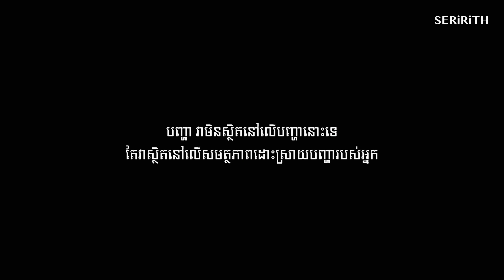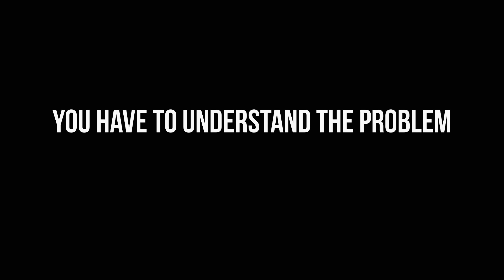បញ្ហាដដែលៗ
បញ្ហា វាមិនស្ថិតនៅលើបញ្ហានោះទេ
តែវាស្ថិតនៅលើសមត្ថភាពដោះស្រាយបញ្ហារបស់អ្នក